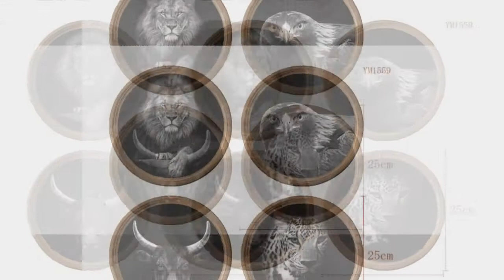Painting 3D Animal Imitation Living Room Wall Stickers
Painting 3D Animal Imitation Living Room Wall Stickers. Please shop our impressive selection of large wall art pieces and canvas prints to make a BIG statement in any room. ... Different types of Canvas Art design are available here.
# canvas posters
# canva infographic
# canva resume,
# wall canvas,
# print for canvas ,